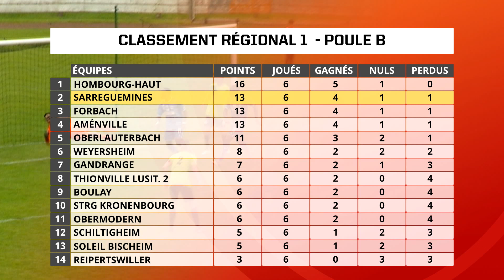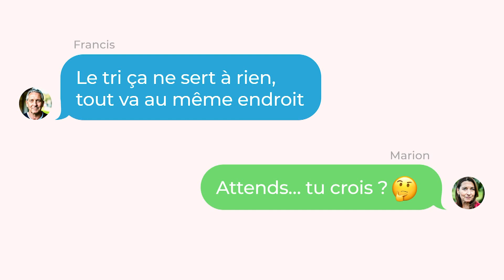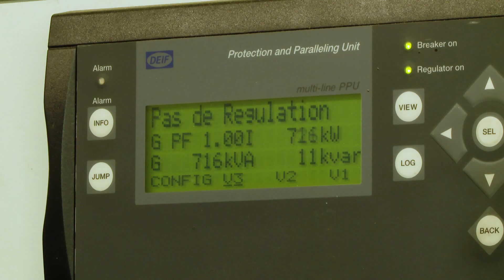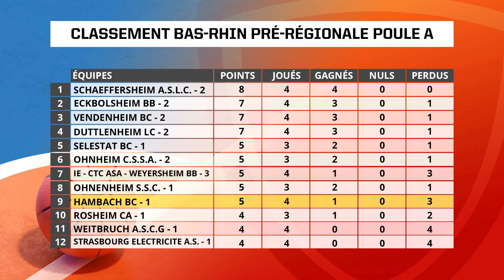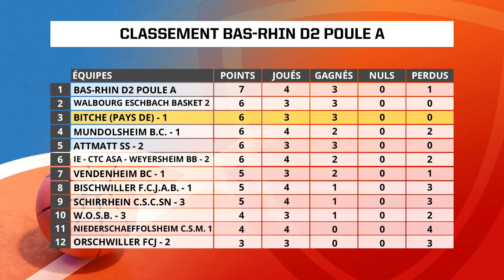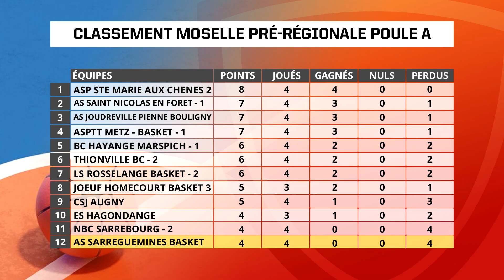Le Club House du 17 octobre 2023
Au programme du Club House cette semaine : retour sur les 10 km de Sarreguemines avec son nouveau vainqueur Fidélio Klein ! Focus sur les Internationaux de Sarreguemines avec les invités Nicolas Schwartz et Alain Schott de l’AS Sarreguemines Tennis. Tir, natation, foot et basket sont également au cœur de l’actualité sportive de la semaine.